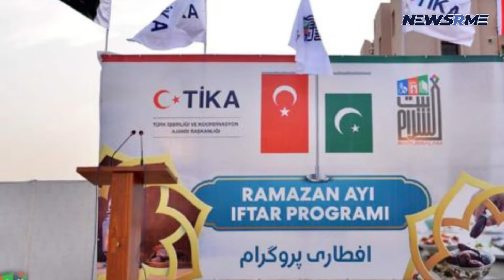TIKA launches over 50 new projects in Pakistan in 2022 | NewsRme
In 2022, the Turkish Cooperation and Coordination Agency (TIKA) will launch around 50 new projects in Pakistan to support education, health, and agriculture.

Muhsin Balci, TIKA's Pakistan program coordinator, announced the 30th anniversary.

Central Asian republics proclaimed independence when the Soviet Union collapsed in 1991. This spurred Turkey to assist Turkic-speaking nations in Central Asia in numerous social, economic, and cultural activities. TIKA was founded in 1992 to satisfy this requirement.

"TIKA today works in over 150 countries and has completed over 30,000 projects. In these initiatives, we work with nations in the Balkans, Africa, the Middle East, and Latin America to improve education, health, and agriculture "Balc arrived in Islamabad in early January to start formal project visits.

He also toured the Baitussalam Welfare Trust, where pupils performed with robots at the Blatu Hub Technology Lab, developed by TIKA in 2018.